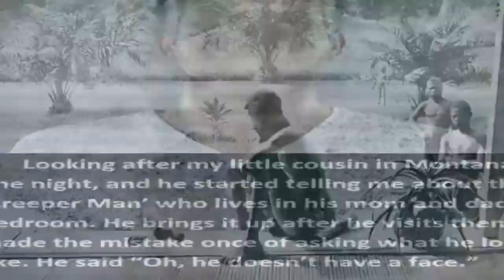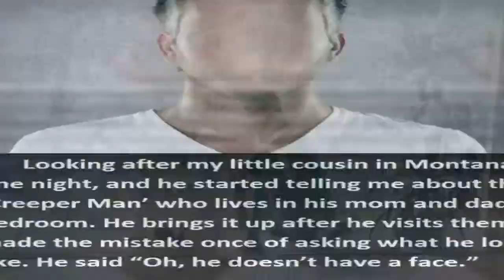15 Scary Photos With Even Scarier Backstories - Facts Wrack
Hi Guys Check out these incredible Videos about Fun facts !Thanks all Guys

_________________Support me by Subscrible__________

For all about my works, you can sub me here for more videos about stuff like this :

_________________About Playlist___________________

_________________About videos Individual__________

►►►15 Roads You Never Want To Drive On - Facts Wrack

►►►15 Women Who Accused Donald Trump Of Being "Inappropriate" - Facts Wrack

►►►15 Shocking World Records That Will Never Be Broken - Facts Wrack

►►►15 Photos Ivanka Trump Doesn't Want The World To See - Facts Wrack

things_you_won't_believe023- 15 Scary Photos With Even Scarier Backstories